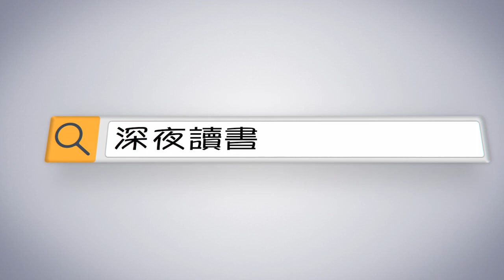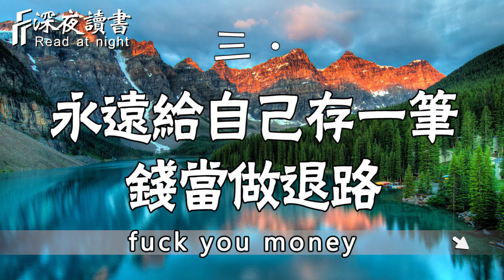世間殘酷，缺一次錢，你就懂了：錢乃一味良藥，有明目張膽之功效！【深夜讀書】